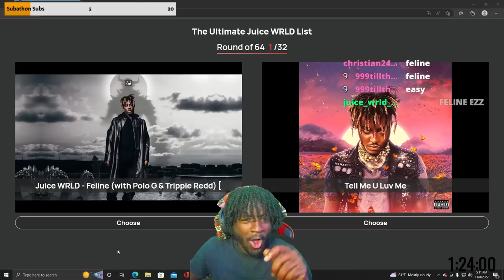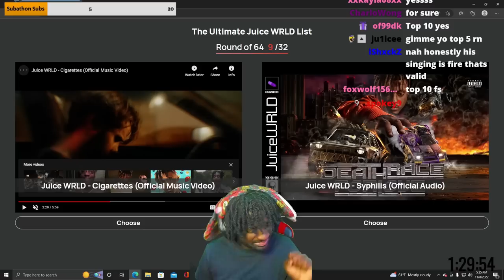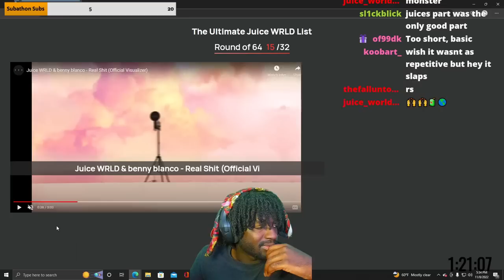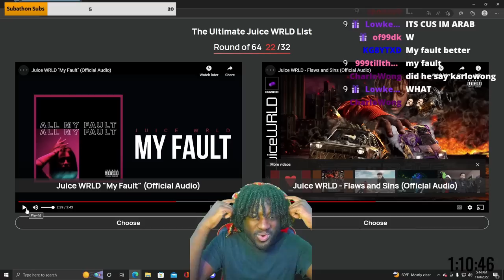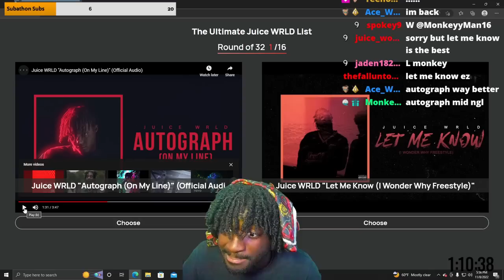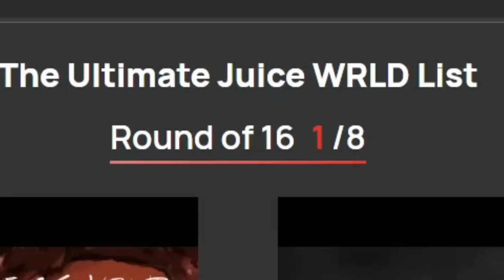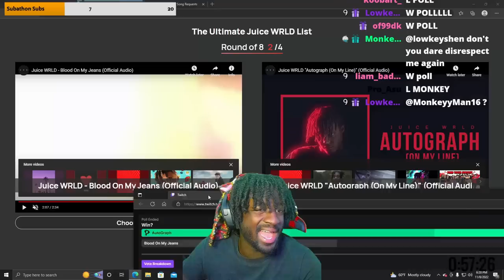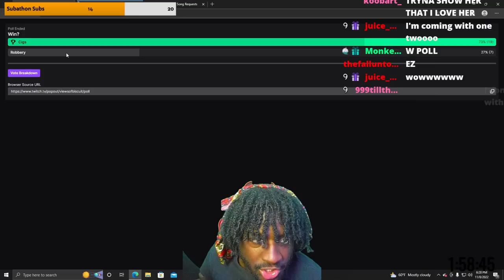Finding The BEST Juice Wrld Song But Its a Tournament!? (Not Including Unreleased)